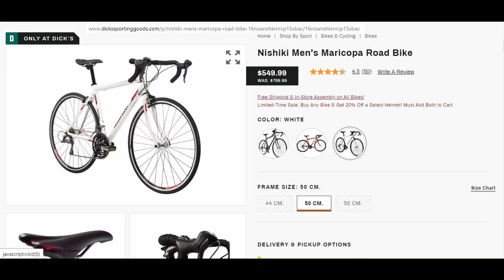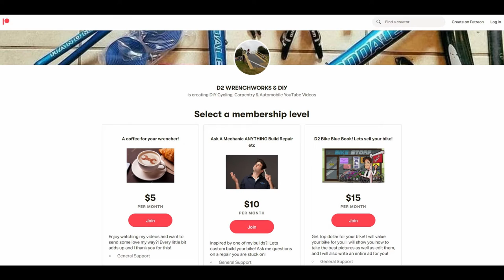1100 SUBSCRIBER SUPERCLEAN GIVEAWAY & HUGE CHANNEL UPDATE!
Thanks to the great folks at Super Clean they have offered ANOTHER channel giveaway! So with that said, I am back with an awesome giveaway contest! Leave ANY comment on THIS video and the randomly picked program will decide the winner to get some EXCELLENT SuperClean product! Only rules are: Contest ends @ 1,100 subscribers & you must have a U.S. Mailing Address in order to receive your prize package.